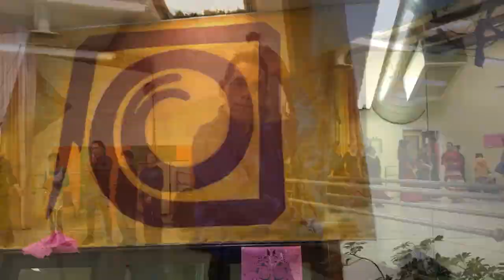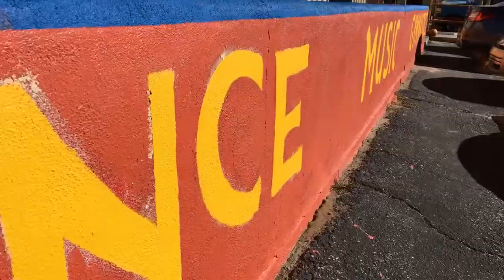Moving Arts Espanola Winter Performance 2016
Espanola Moving Arts is located in Espanola, New Mexico. They offer affordable Fine Arts education: acting & drama, hip hop, tap dance, ballet, circus & acrobatic, gymnastics & tumbling, painting & drawing, Flamenco & Folklorico, and many other specialty art classes.